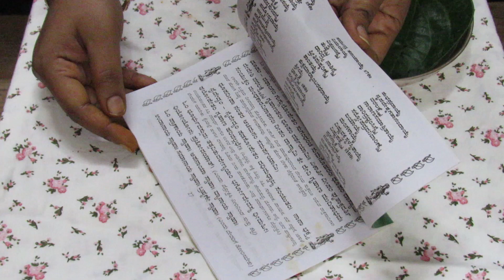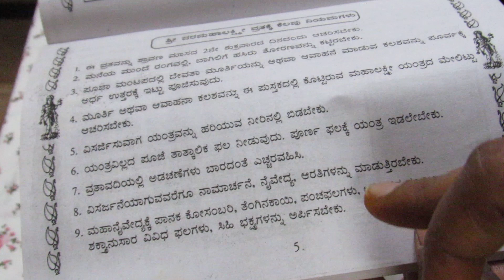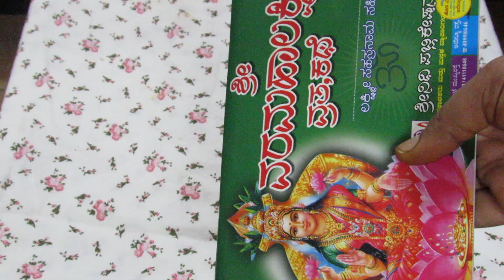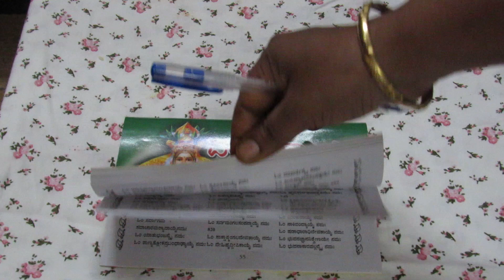ವರಮಹಾಲಕ್ಷ್ಮಿ ಪೂಜೆ ವಿಧಾನ, ಸಂಪೂರ್ಣ ಮಾಹಿತಿ /Things to be put in Lakshmi Kalasha/Decoration part -3